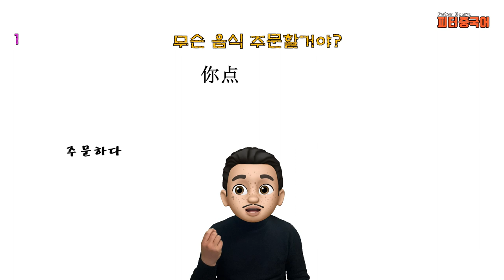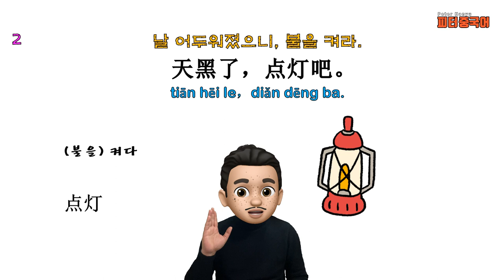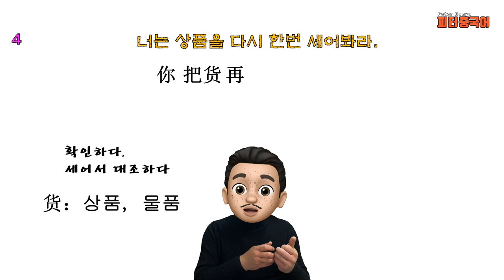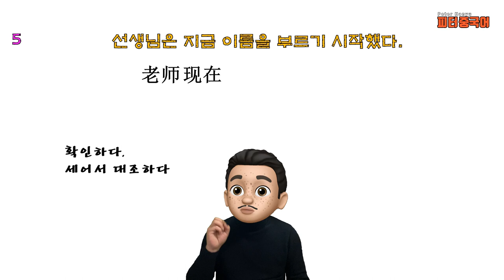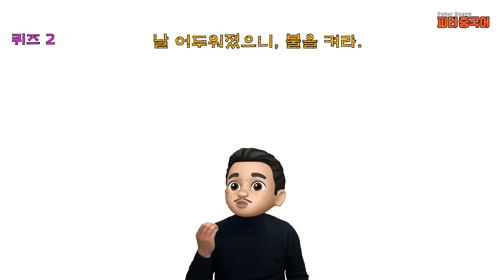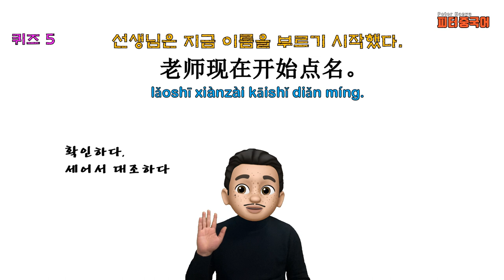“다시 한번 세어봐."를 중국어로? / 쉬운 중국어 동사로 중국어 문장 말하기/기초 중국어회화/ 중국어작문짓기/중국어기초문법/ 点